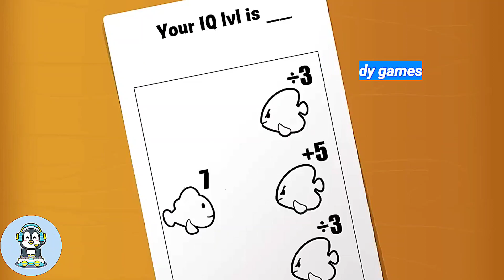Fishdom PlayMini Games Save The Fish New Update‼️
Permainan  ikan Teka teki fishdom playMini Game,game Ikan Seru dan Menyenangkan Dan mempunyai banyak level yang mencabar.
Semoga Kalian terhibur dan suka dengan konten aku dan koleksi Video Game Fishdom aku terima kasih enjoy to my video..